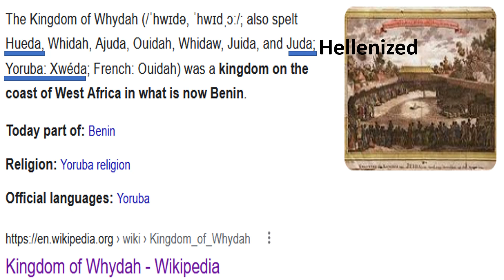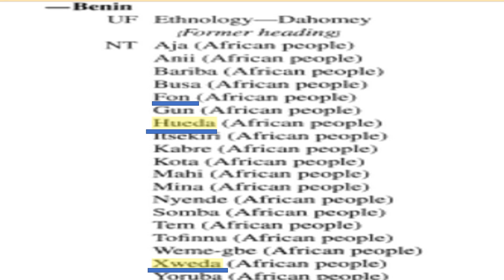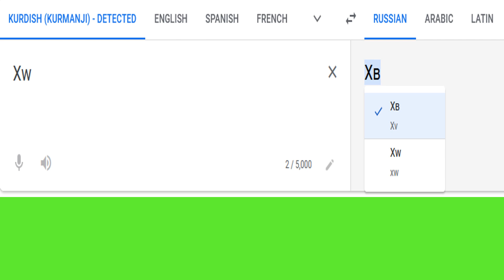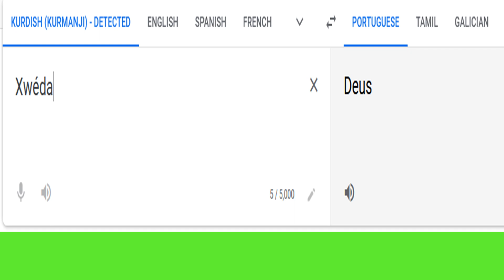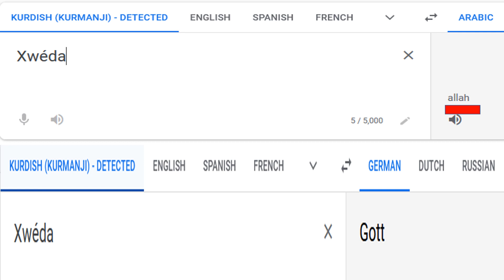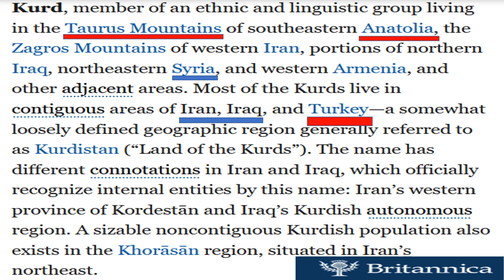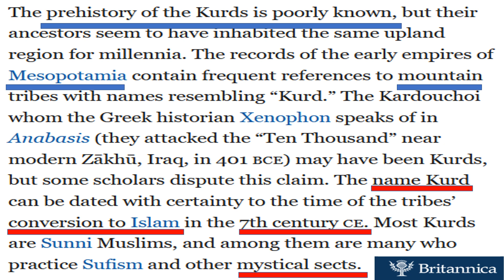THE KINGDOM of XWEDA [Juda]- The Kurdish (Iraq/Iran/Turkey) Connection - *SKIP ALL ADS*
THE KINGDOM of XWEDA [Juda]- The Kurdish (Iraq/Iran/Turkey) Connection